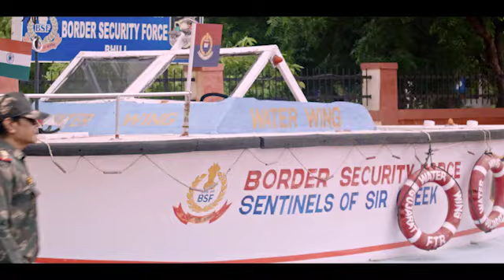DIL NAA LAAGE I ALKA YAGNIK I SANJEEV DARSHAN I SAMEER I SANDEEP SOLANKI DIRECTOR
MY HINDI MUSIC VIDEO DUET SONG AS A DIRECTOR.

DIL NAA LAAGE II ALKA YAGNIK II DHARMESH NAHAR II SANJEEV DARSHAN II SAMEER II SANDEEP SOLANKI

BANNER   SEAZONS MUSIC
SINGER     ALKA YAGNIK.DHARMESH NAHAR
MUSIC       SANJEEV DARSHAN
LYRICS       SAMEER
DIRECTOR SANDEEP SOLANKI